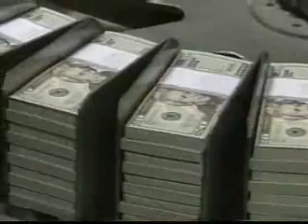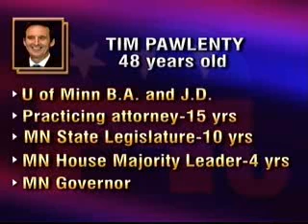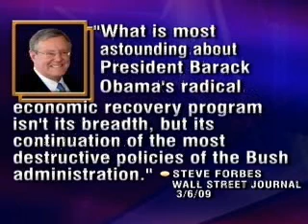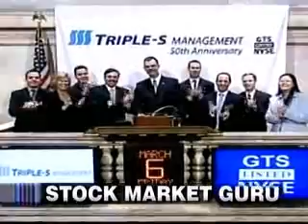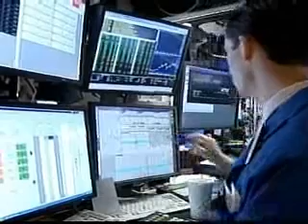The McLaughlin Group 03/06/09.wmv